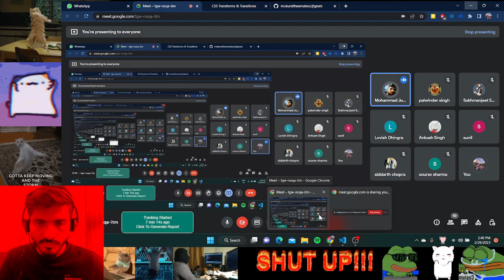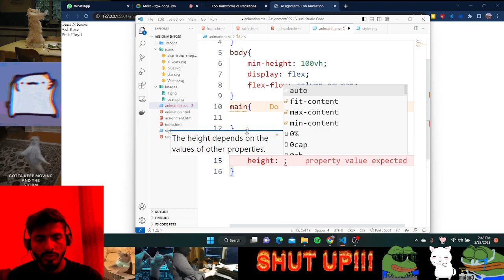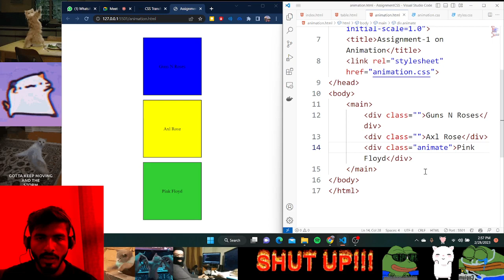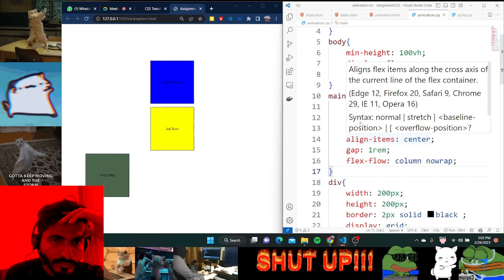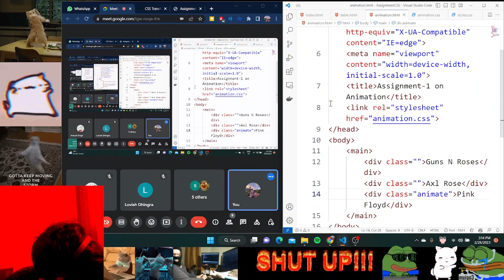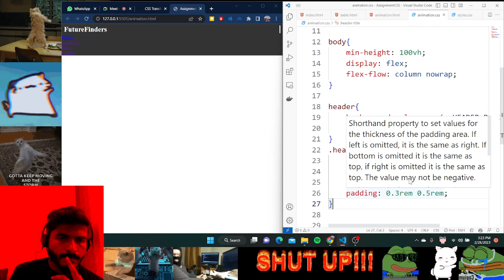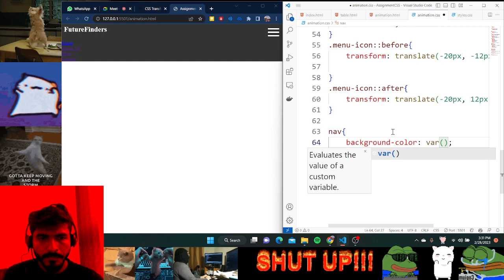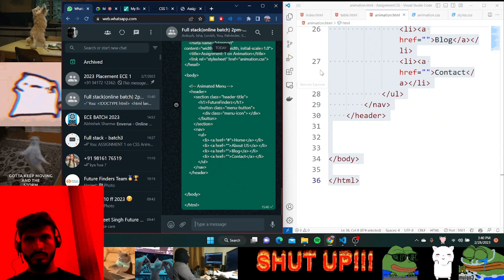CSS Animation Part-2 [ Assignment ]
created by Mukund Shukla